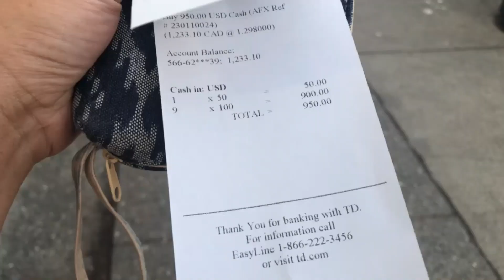NAG OPEN UG BANK ACCOUNT SA CANADA + LUTO ISDA PARA PAMAHAW | PINOY STUDENT IN CANADA | DAY 2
Thank you for taking your time to watch. Love and Peace be upon to each and everyone.

Music in my videos are not mine.